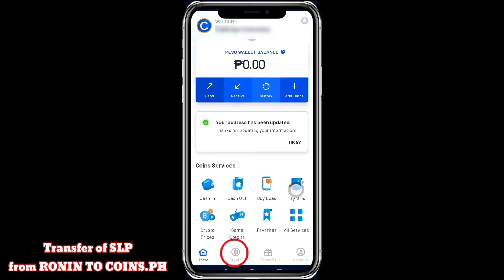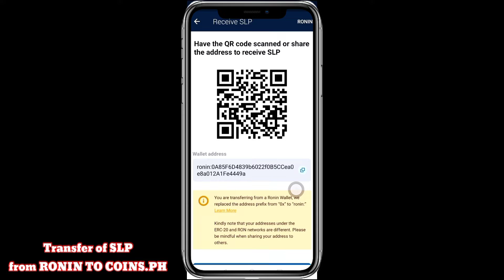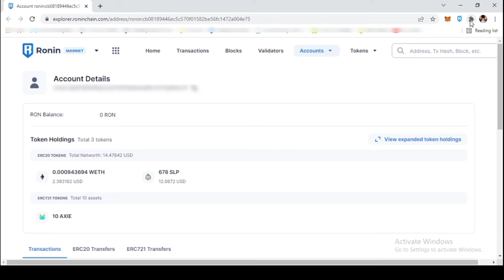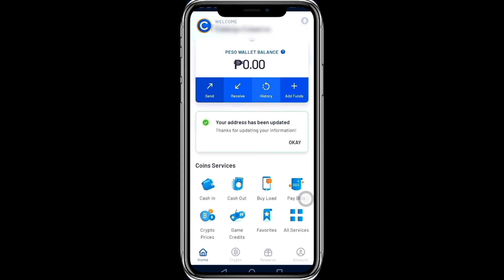HOW TO TRANSFER SLP FROM RONIN WALLET TO COINS.PH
This video is step by step process on how to transfer slp from RONIN Wallet to Coins.ph. You can now transfer slp to coins.ph in easy steps and sell slp to convert into money.